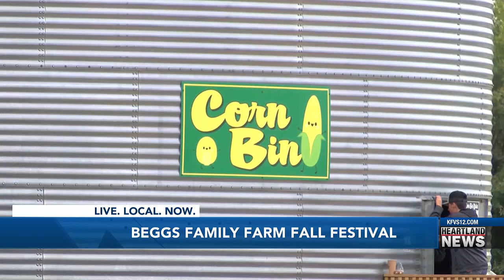Fall Fest at Beggs Family Farm